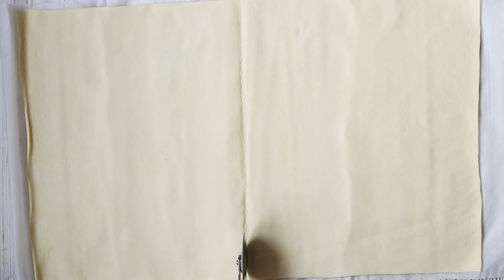Быстро и просто 🎄 Шоколадная елочка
Простейший праздничный рецепт, который не отнимет много времени. Такая подача идеально подойдет для большой компании. В качестве начинки можно использовать что угодно, в том числе и несладкие ингредиенты (например, веганский сыр или хумус).

Меня зовут Настя и я обожаю готовить. Больше всего мне нравится экспериментировать и создавать необычное.
Еще я веганка и все мои рецепты приготовлены только из растительных ингредиентов!

Ингредиенты
☆ 300 г слоеного теста
☆ 70 г шоколада
☆ 20 г измельченного фундука или других орехов
★ 1 ст. л. жидкого подсластителя
★ 1 ч. л. молока (у меня соевое)

①  Лист слоеного теста разрежьте пополам (также подойдут два отдельных квадрата). Положите две части теста друг на друга и вырежьте елочку, как на видео. Из остатков можно вырезать звезду или снежинку для верхушки.
② Одну часть теста покройте растопленным шоколадом и посыпьте фундуком.
③ Накройте второй частью теста и сделайте веточки, как показано на видео. Сверху выложите звезду.
④ Смешайте сироп и молоко. Смажьте этой смесью елочку.
⑤ Выпекайте 15-20 минут в духовке при 180 до золотистости.
При подаче можно посыпать сахарной пудрой. Приятного аппетита!